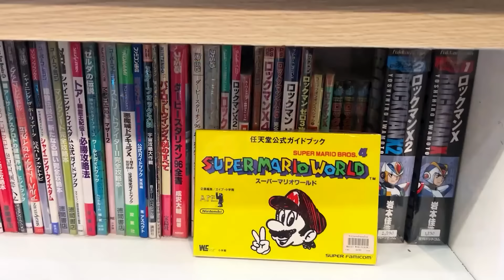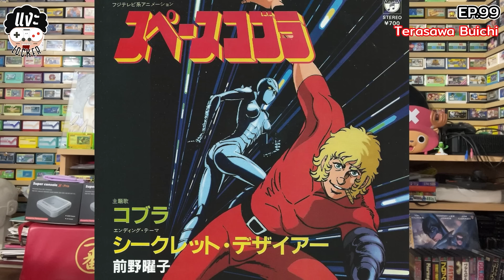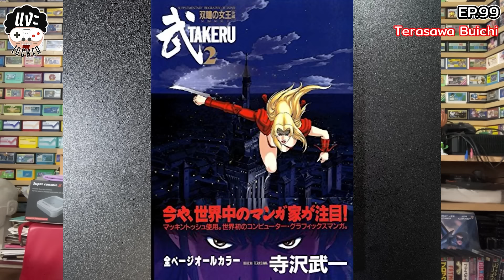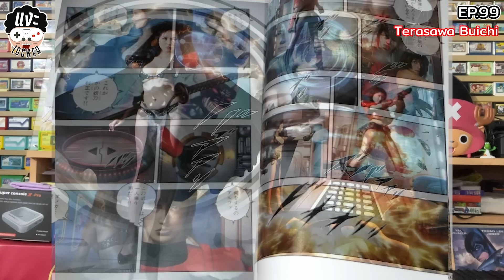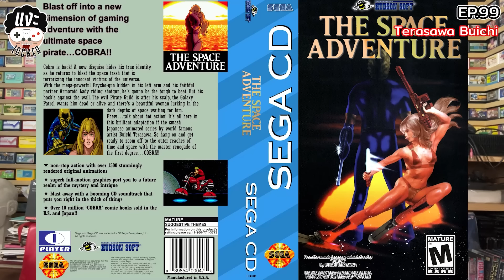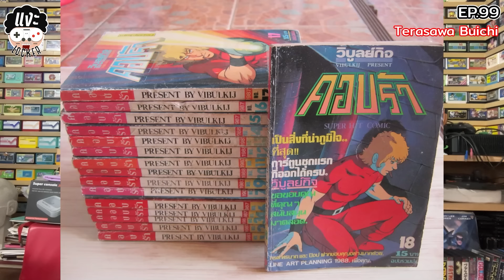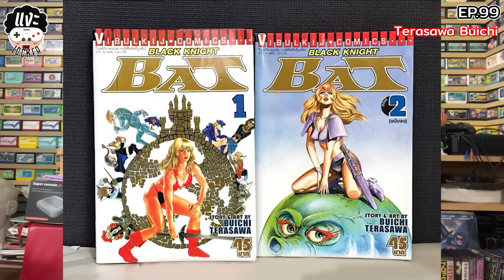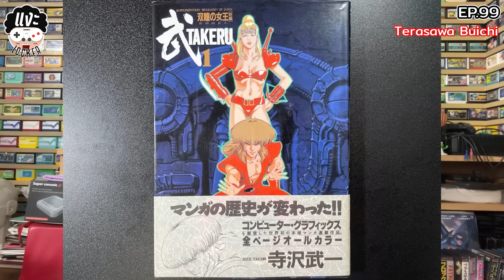แงะLocker Ep.99 เด็กยุค90‘s ใจสั่น เมื่อได้อ่านคอบร้า ของ Buichi Terasawa พล่ากุ้งจัดประวัติละเอียด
เมื่อสมัยก่อนที่คุณเคยอ่าน หรือดู Cobra เห่าไฟสายฟ้านั้น
คุณเคย ตื่นเต้นหรือหวั่นไหว กับสาวๆในเรื่อง กันไหม?
เพราะว่าสาวๆแต่ละคนนั้นวาดได้สวยงาม
และแต่งตัวกันแบบเปิดเผยเนื้อหนังกันเต็มที่
จนทำให้เราอาจจะไม่กล้าอ่านหรือดู
เรื่องนี้ต่อหน้าผู้ใหญ่กัน เพราะสาวๆ
เค้าแต่งตัวกันล่อแหลมจริงๆ

สำหรับรายการแงะLockerในวันนี้เราจะมาร่วมรำลึกถึง
อาจารย์ เทราซาวะ บูอิจิ สุดยอดนักวาดการ์ตูน
ผู้ปฎิวัติการวาดการ์ตูนสายดิจิตอล เล่าประวัติอย่างละเอียด
เพื่อเป็นการเทิดทูนและไว้อาลัยให้แด่อาจารย์ กันนะครับ

เจ้าชายแห่งวงการเกมคลาสสิค ไม่มีใครตั้งให้ กูตั้งของกูเอง